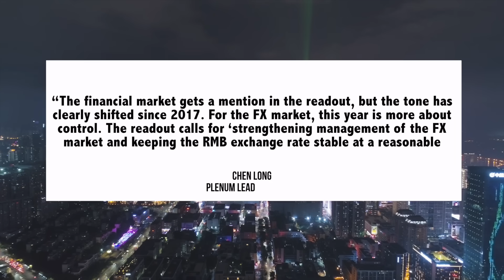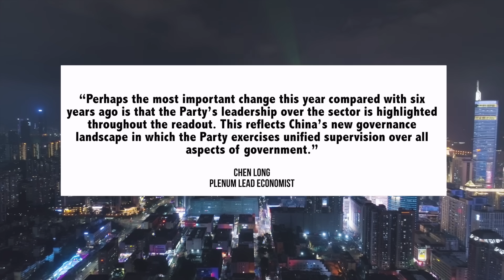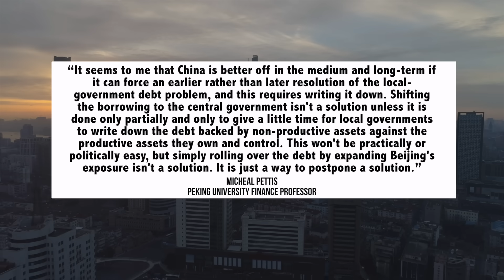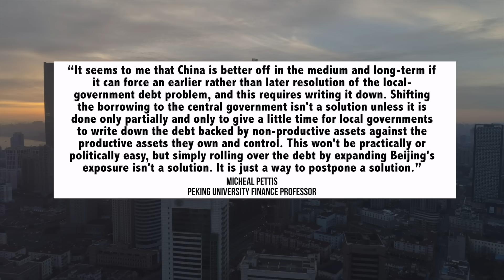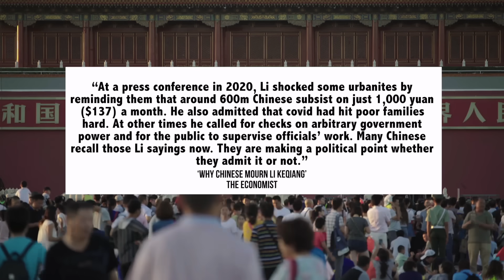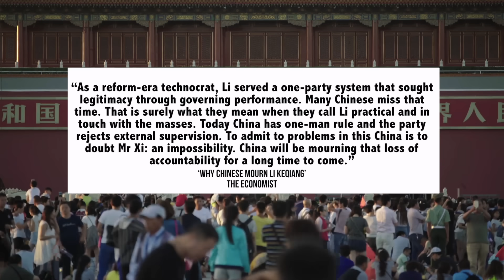China’s $60 Trillion Financial Time Bomb – How Will Beijing Respond? | Li Keqiang’s Funeral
00:00 Introduction
00:12 Central Financial Work Conference
07:48 Li Keqiang Funeral